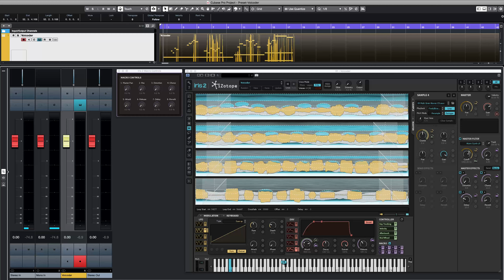IRIS 2 - Spectral Battleground - Voicoder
Spectral Battleground is an expansion pack with 110 presets for Izotope's Iris 2. Release date: July 27th, 2020.